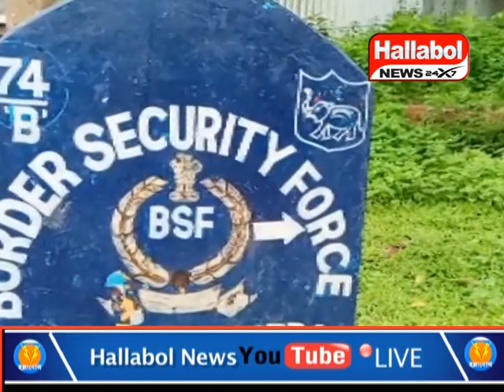3 traffickers seriously injured in a headon collision between a BSF vehicle and a smuggler's vehicle